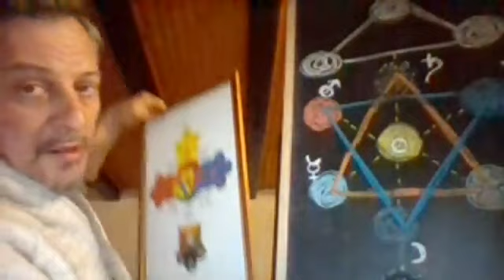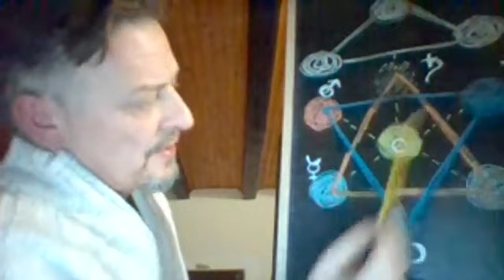Stefano Raminelli - Il Lamen della Rosa-Croce (Live 15/03/23)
Stefano parla del Lamen della Rosa-Croce della tradizione di Magia Cerimoniale della Golden Dawn. Live sul gruppo Arte e Magia di Facebook del 15 Marzo 2023.